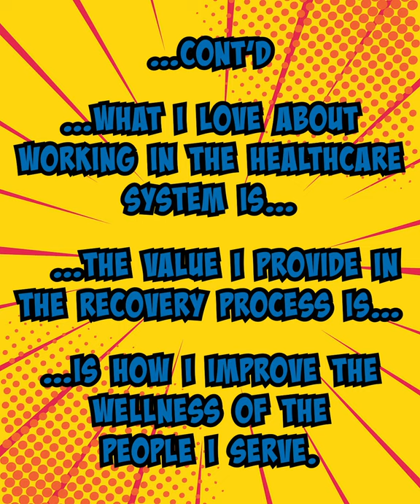TR in Health Care — Dr. Rebecca Genoe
We're in the third week of TR Awareness Month in Saskatchewan! Our next TR Superhero is Dr. Rebecca Genoe, a professor in the U of R's Faculty of Kinesiology and Health Studies. 🎊

TR Professionals in Saskatchewan play a vital role in Saskatchewan's health care system, specifically in the recovery process and overall improved wellness of the people they serve. ❤️

They are trained professionals who provide a high calibre of service in a safe manner to the individuals they work with. 🦸‍♀️

Help raise awareness of our TR Superheroes in Saskatchewan and share Rebecca's story! 📲

Thank you Government of Saskatchewan's Hon. Paul Merriman and Hon. Everett Hindley for proclaiming February 2021 TR Awareness Month. 👏